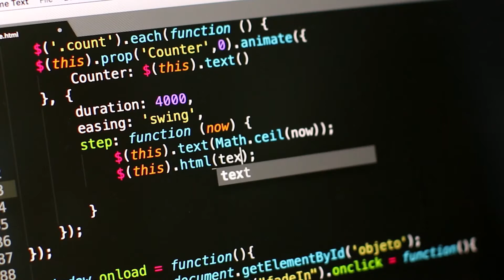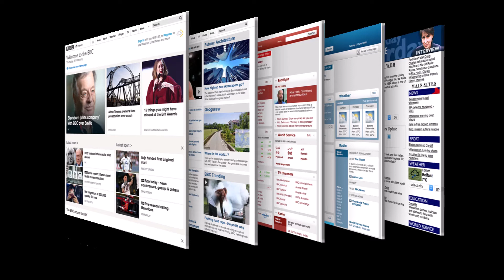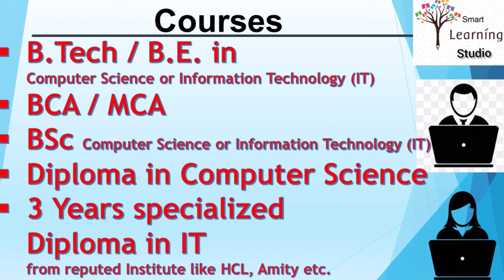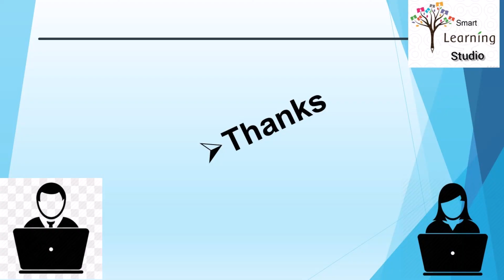Career in Software Development / Career in software engineering (hindi audio)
How to make career in Software Development.
सॉफ्टवेयर डेवलपमेंट में करियर कैसे बनाएं.

Topics covered:
What is software development
Opportunities for Software developer
Career planning
Courses to be done

software developer kaise bane,  how to become software engineer
how to become a software engineer after 12th, how to become a software developer from scratch,
how to become a software engineer after 10th, fastest way to become a software developer,
software developer courses, software developer salary, software developer qualifications, सॉफ्टवेयर डेवलपर सैलरी
सॉफ्टवेयर इंजीनियरिंग क्या है, कंप्यूटर इंजीनियरिंग कोर्स, इंजीनियर बनने के लिए क्या करें,
सॉफ्टवेयर इंजीनियरिंग सैलरी, सॉफ्टवेयर इंजीनियर सैलरी, सॉफ्टवेयर इंजीनियर के कार्य
smart learning for all, smartlearningstudio,smartlearning, smart learning, smart learning studio,
technologyexpertdeepakkumar, technology expert deepak kumar,